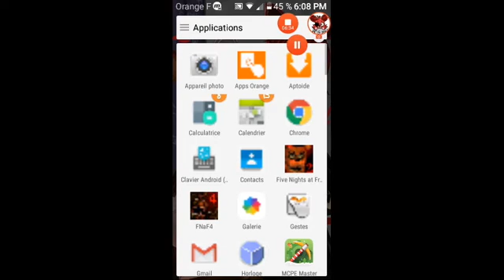Fnaf 2 et non sister location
Salut les pirates aujourd'hui pas de Sister location mais un petit retour sur mon jeu préféré fnaf 2

Likez la vidéo si vous voulez que je continue fnaf 2